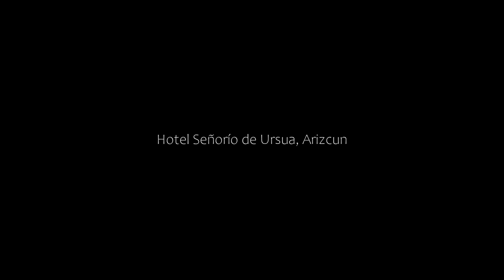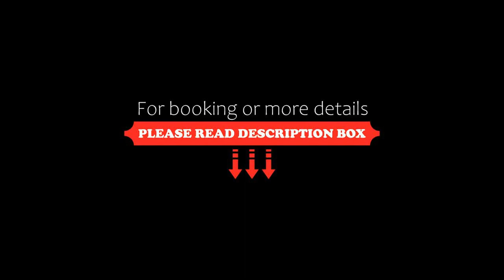Hotel Señorío de Ursua, Arizcun, Spain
About Property:
This traditional seventeenth century farmhouse close to the French border has been sympathetically refurbished to a very high standard but has retained many of its original features and decoration.
The rooms have en-suite facilities and guests can enjoy the sauna, hot tub and jet showers in the purpose built Health Spa or relax in the gardens.
Hotel Rural Señorío de Ursua is set in the beautiful wooded Baztan Valley, where guests can walk, and take in the natural ambience...
Property Type: Hotel
Address: N-121-B, Cruce de Errazu-Azpilkueta Barrio Ordoki, 31713 Arizcun, Spain
Searching For
1. Hotel Señorío de Ursua - Arizcun - Spain
2. Hotel Señorío de Ursua - Arizcun - Spain Address
3. Hotel Señorío de Ursua - Arizcun - Spain Rooms
4. Hotel Señorío de Ursua - Arizcun - Spain Amenities
5. Hotel Señorío de Ursua - Arizcun - Spain Offers and Deals
Audio Credit:
Track Title: Blank Slate
Artist: VYEN